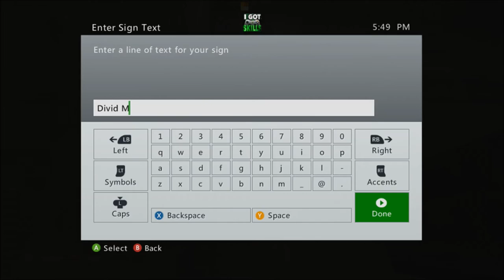Minecraft XBOX-My survival: Nether thief(9)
Hello and welcome back to a weekly series were I play on survival only with my friends, there is no goal.

In this episode I decided to go to the nether and make a blaze farm. My attempt failed miserably when a wither skeleton steals ALL my DIAMOND armor and sword :(